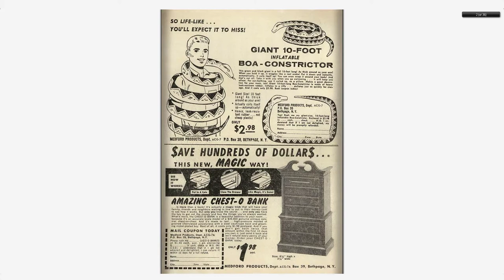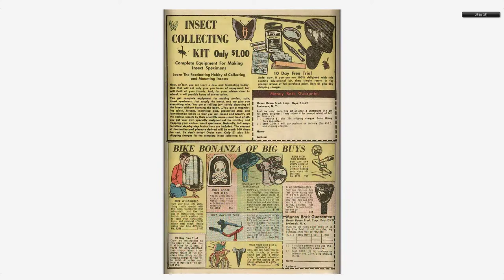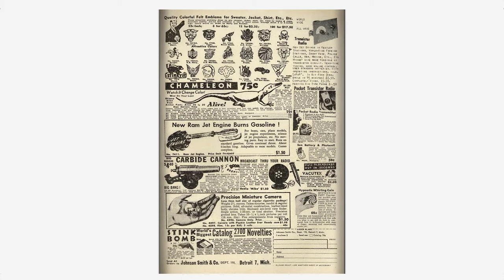Adventures into the Unknown #134 American Comics Group